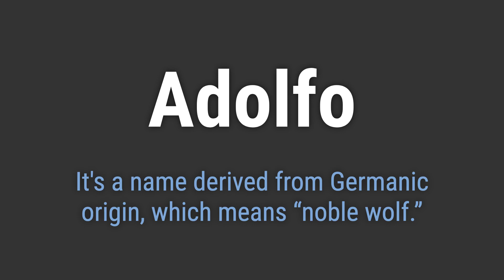How to Pronounce Name Adolfo (Correctly!)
Welcome! Here you will hear how to pronounce Adolfo correctly.
It's a name derived from Germanic origin, which means “noble wolf.”
To pronounce it correctly, emphasize the first syllable 'ah' and the second syllable 'DOL' with a short 'o' sound, and end with 'foh'.